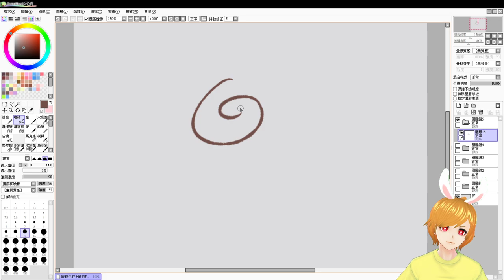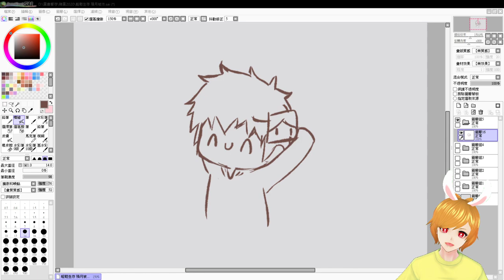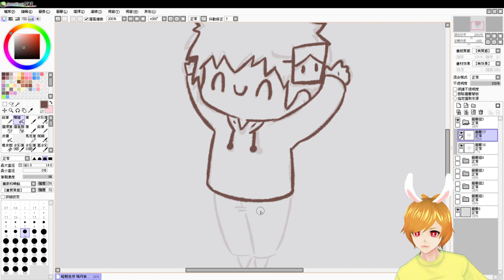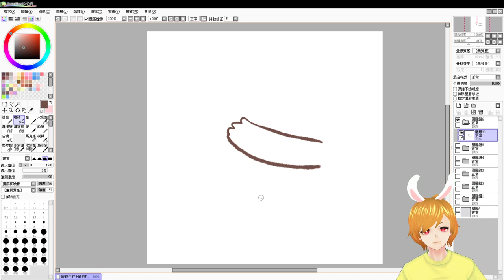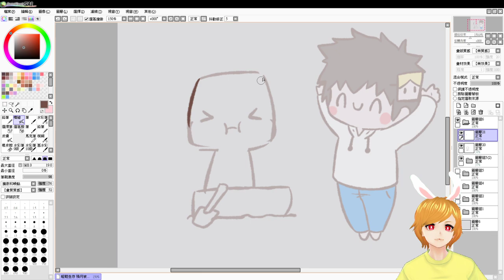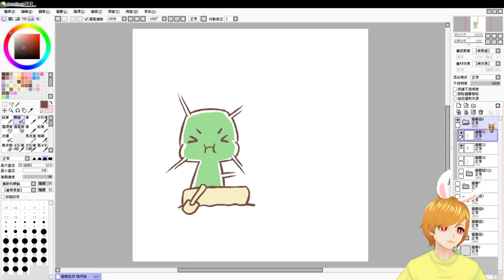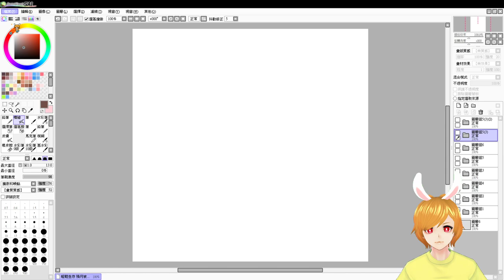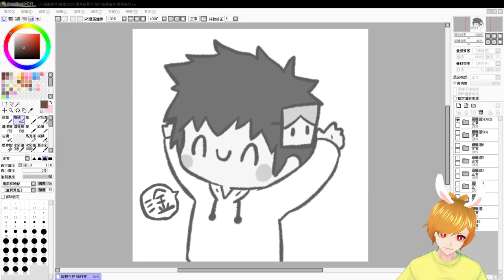【繁星】Minecraft 週五巧克團 異境戰線&嗨批手 2020 8 21